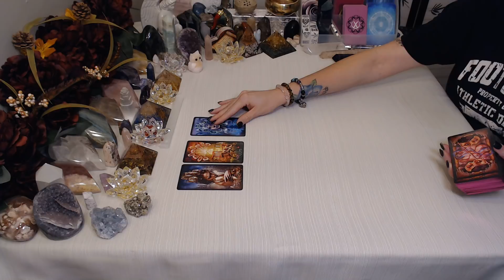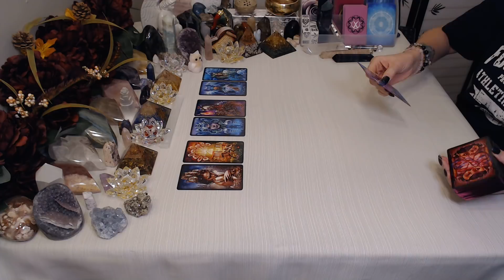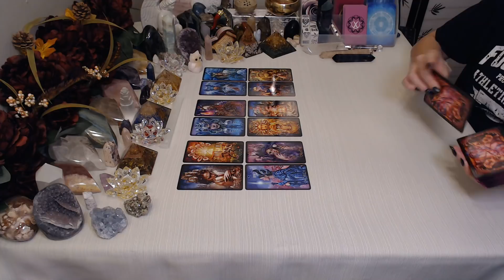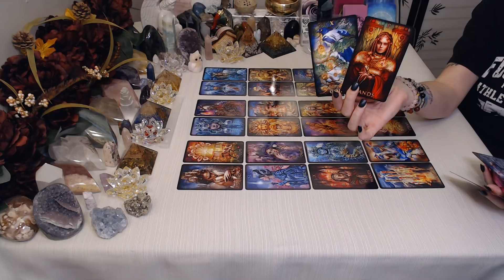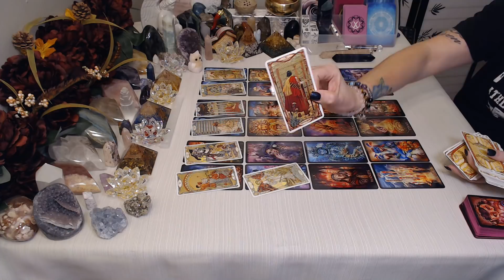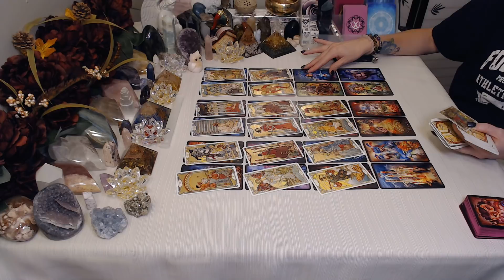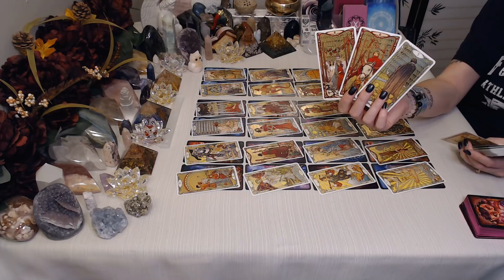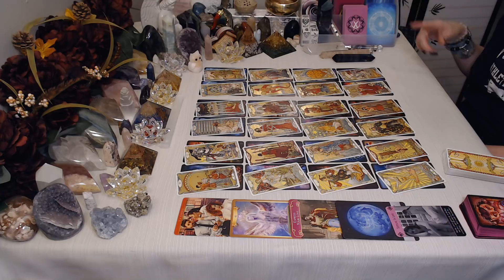Capricorn💖~You Are Not Settling! You want REAL Love!! ~ November 2020